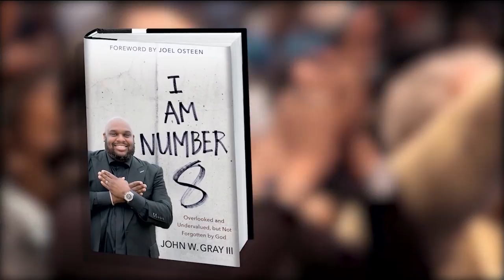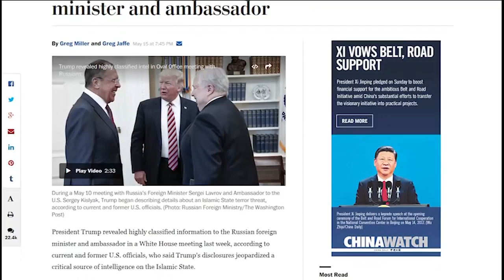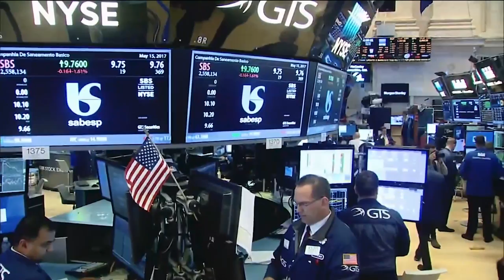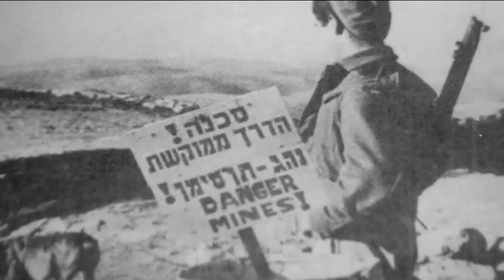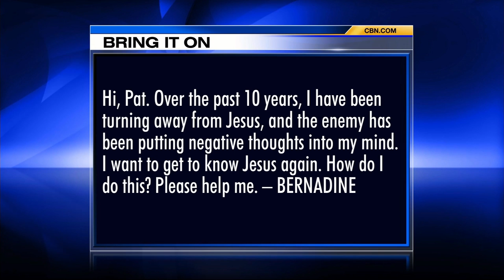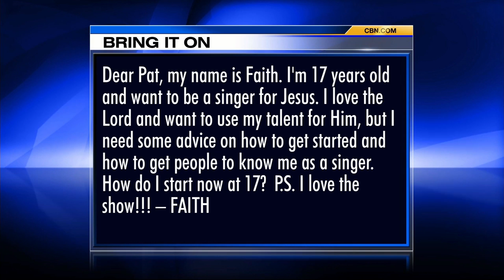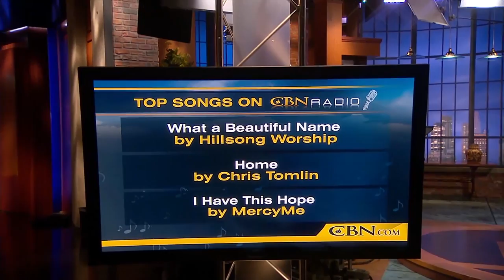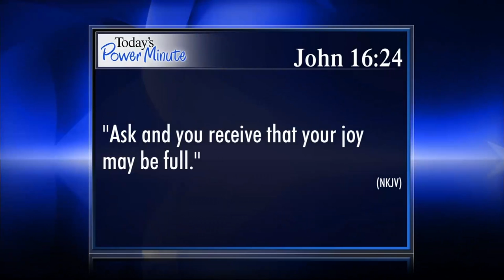The 700 Club - May 16, 2017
He’s a former standup comic turned associate pastor of America’s largest church. We’ll open up the pages of, “The Book of John Gray.”
Plus, his team is full of legends and his family is full of stars. Hear why Boston Celtic Tyler ...